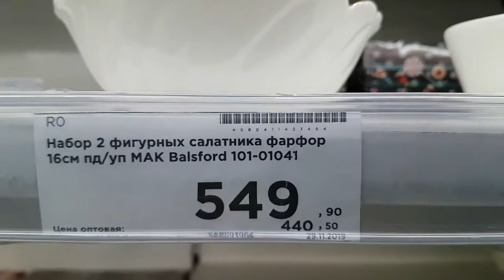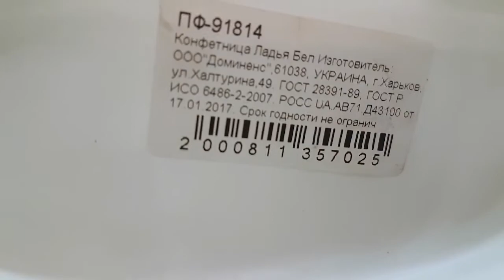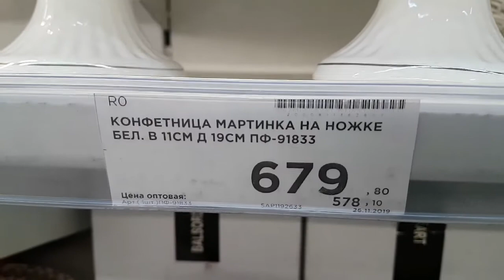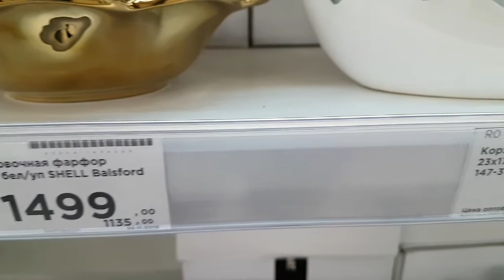Корзинки(конфетницы), вазы для фруктов. Изумительная белая посуда! Обзор посуды!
Какая изумительная посуда с золотыми бантами!